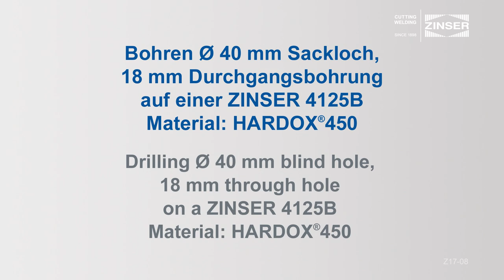Bohren 40mm Sackloch und 18mm Durchgang / Drilling 40mm blind hole, 18mm through hole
Bohren eines 40mm Sacklochs und anschließend im Zentrum ein 18mm Durchgangsloch auf einer ZINSER 4125B. Material: HARDOX® 450

Drilling of a 40 mm blind hole and afterwards in the middle a 18 mm through hole on a ZINSER 4125B. Material: HARDOX® 450

Watch this video about pre-drilling and afterwards countersinking of HARDOX® 450 material on an ZINSER 4125B